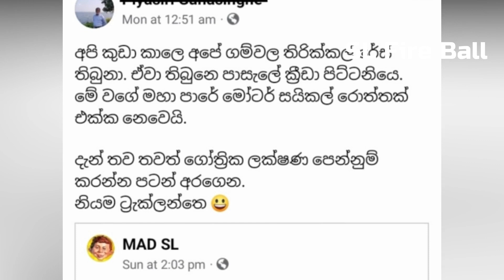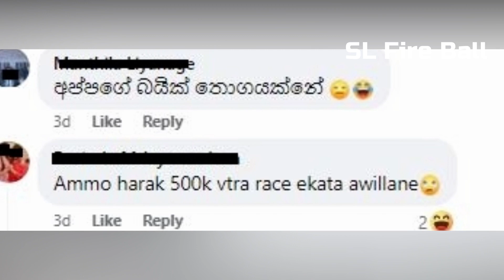තිරික්කල් රේස්ද? බයික් රේස්ද? | මිනිස්සු මෙහෙම ඇයි?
Source (තිරික්කල් රේස් එක මැද්දේ වෙච්ච අනතුර-මිනිස්සු ගොනා සේ හැසිරුණු හැටි- රේස් එක මැද තවත් බයික් රේස්)